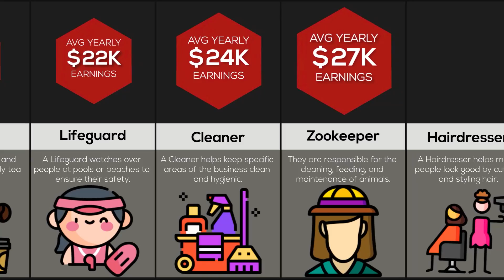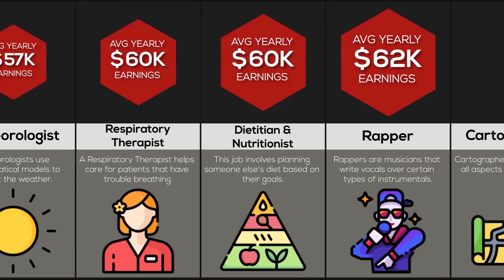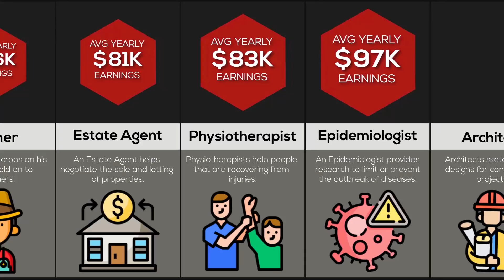Comparison: Jobs Ranked By Salary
These are some of the worlds jobs ranked by how much they pay on average per year! Have you ever wondered how much Estate Agents get paid per year? or how about an IT technician? Watch this video to find out!